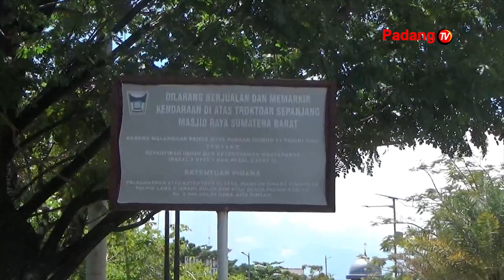Pemberhentian Imam Masjid Raya Sumbar Telah Melalui Pertimbangan-Pertimbangan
Gubernur Sumbar Mahyeldi Ansharullah  Menilai  Pemberhentian Imam Masjid Raya Sumbar  Telah Melalui Pertimbangan-Pertimbangan. Meski Begitu Pihaknya Menerima Jika Ada Masukan Terkait S-O-P Pengangkatan Imam Masjid.